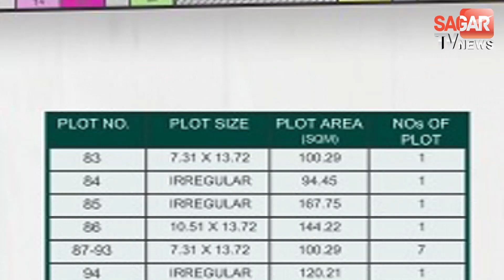कोरोना कहर : कलेक्ट्रेट से 4 पॉजिटिव सहित 12 नए केस, 650 मामले हुये || STVN INDIA ||SAGAR TV NEWS